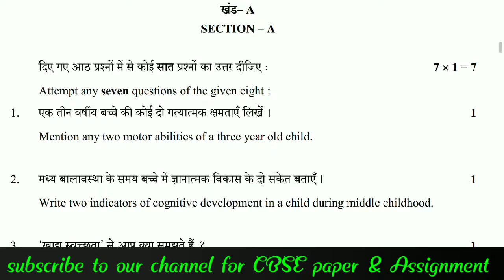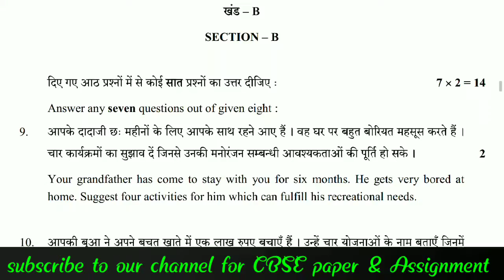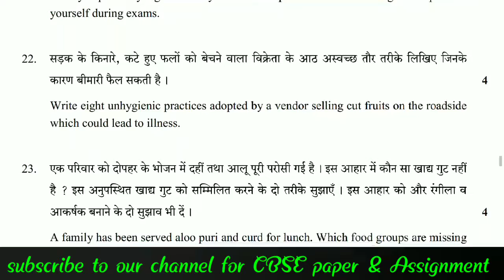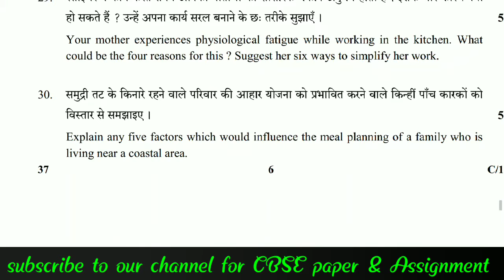CBSE CLASS 10 HOME SCIENCE COMPARTMENT PAPER 2018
Cbse compartment paper help for the exam. Follow the pattern,. 😁😁😁😁😁😁